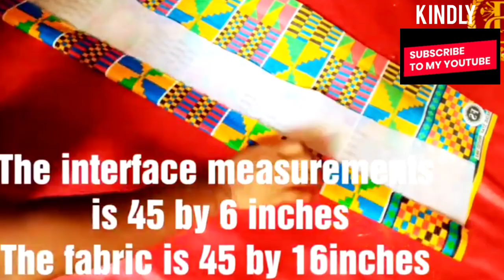How to make African print Bridal handfan ||Bridal fan making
Materials needed are:
Fabric of choice
Evostic glue
Cardboard
Needle and thread
Velcro tape
Hot glue

Grow your channel with VIDIQ. COM

how to make pearl Hairband

how to customize ur jean trouser

how to make flip-flops from scratch